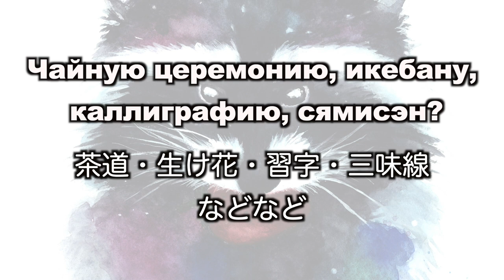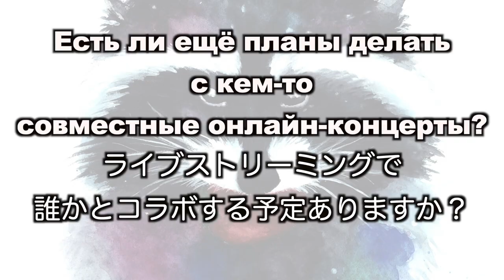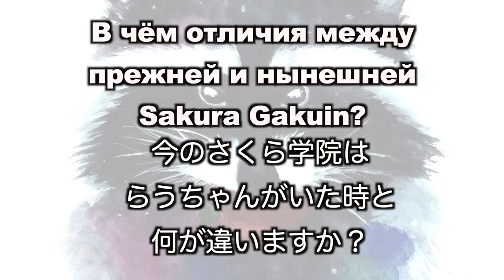飯田來麗さん、世界のファンからの質問に答える！Raura Iida answers questions from fans Раура Иида отвечает на вопросы фанатов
Thanks for the contributions! English and Spanish subs added.

To say "Thank you":
0:00 Урок гитары/Machigaisagashi ギターレッスン
3:21 Расскажи о себе! 自己紹介
3:36 Как прошёл ивент на день рождения? 誕生日イベントについて
4:27 Про Sakura Gakuin さくら学院について
5:42 Грустно ли было уходить из Сакуры? さくら学院を卒業して寂しかった？
6:28 Как ты попала в шоу-бизнес? 芸能界に入ったきっかけ
8:08 Чем бы ты занималась, если бы не пошла в Сакуру? さくら学院に入ってなかったら何してた？
9:05 Любимая музыка и артисты 好きなアーティストや音楽は？
9:47 Любимая еда 好きな食べ物は？
10:48 В какие игры играешь? 好きなゲームは？
11:46 Есть ли у тебя мечта? 将来の夢は？
12:43 Знаешь ли ты Мэйко Кадзи или Юкари Ито? 昭和時代の好きなアーティストは？
13:43 Что у айдолов с личной жизнью? アイドルにプライベートってあるの？
15:17 Что изучают айдолы на уроках? アイドルのレッスン内容は？
17:44 Изучала ли ты традиционные японские искусства? 日本の伝統芸能のレッスンもあった？
18:35 Что делают айдолы по окончанию школы? アイドルって卒業したら何になるの？
20:57 Хотелось бы ещё сниматься для кино и ТВ? また映画やドラマに出演したいですか？
21:25 Будут ли ещё совместные с кем-то онлайн-концерты? ライブストリーミングのコラボ予定は？
22:49 В чём отличия между прежней и нынешней Sakura Gakuin? らう時代のさくら学院と今のさくら学院、何が違う？
24:16 Расскажи про пьесу "Шерри" 「シェイリ」という舞台について
26:22 Что ты знаешь о России? ロシアについて知っていること
27:37 Тесты в Sakura Gakuin - настоящие? さくら学院のテストについて
29:53 Сколько времени занимали занятия музыкой? さくら学院の音楽の授業の割合
30:51 Как сложно стать айдолом? アイドルになるって難しい？
31:39 Ты такая красивая! Замужем? らうちゃん、めっちゃ可愛い！結婚してますか？
32:06 Есть ли какой-нибудь ритуал перед выходом на сцену? 本番前のルーティーンってありますか？
33:12 Что было самым безбашенным в Сакуре? さくら学院で一番クレイジーだったことは？
33:48 Просили ли петь тоненьким голосом? 「声高めで歌って！」みたいな指示もあった？
34:20 Что бы ты сказала, встретившись с Богом? 神様にあったらなんて言いたい？
34:46 Самое масштабное выступление в составе Сакуры? さくら学院で一番大きな大きなイベントは？
36:19 Ходят ли айдолы в обычные школы? 普通の学校も通ってたの？
37:00 Делали ли учителя обычных школ поблажки? 普通学校の先生、成績をつけるの優しかった？
37:38 Каково было учиться в старшей школе? 高校生活はどうでした？
38:17 Почему ты выбрала Machigaisagashi для исполнения с нами? 「まちがいさがし」を選んだ理由は？